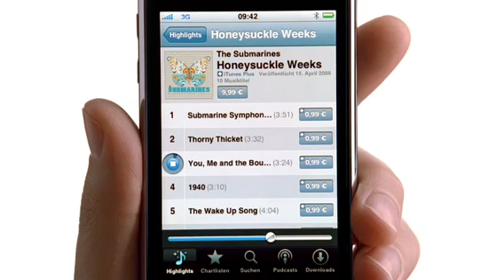iPhone 3G shazam Mobile